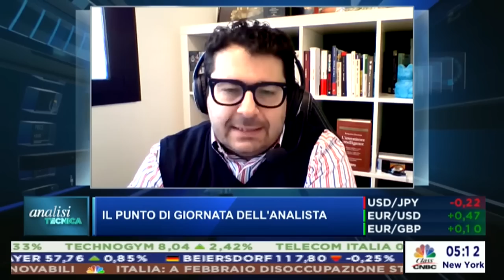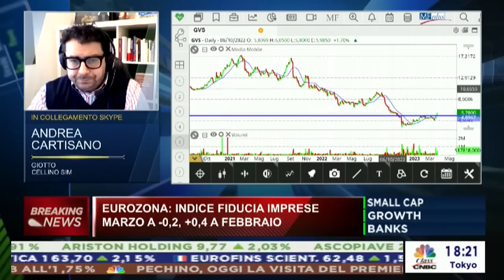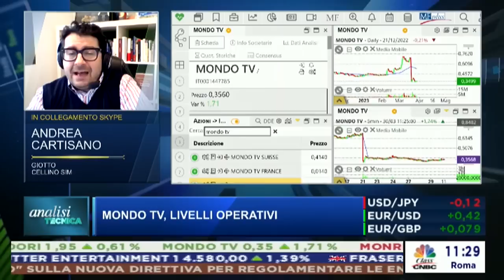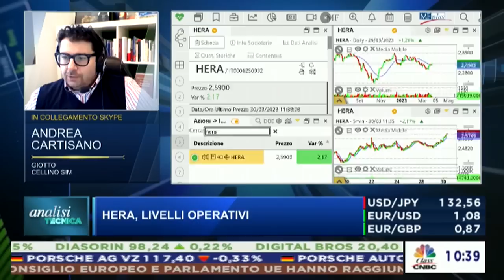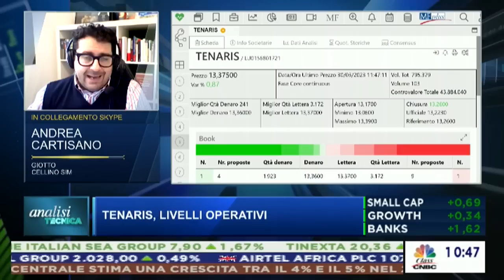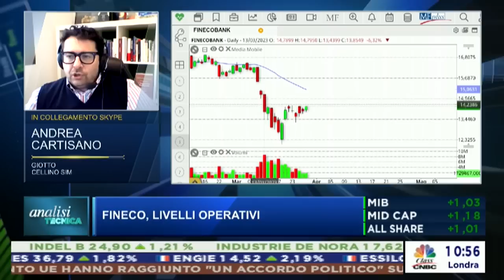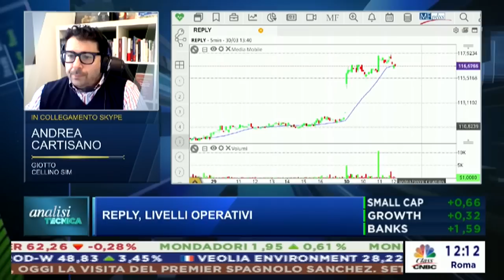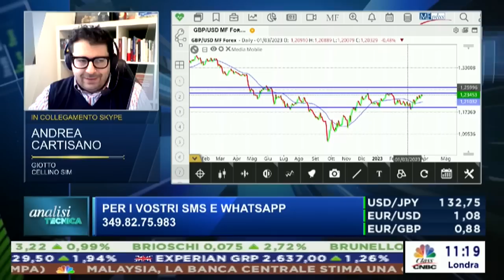Analisi tecnica Classcnbc 30.03.2023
Puntata andata in onda giovedì 30 marzo 2023